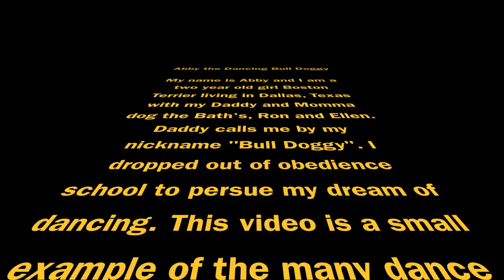Abby's Dance I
The humor of Ron Bath as it applies to his little dancing "Bull Doggy" Abby...